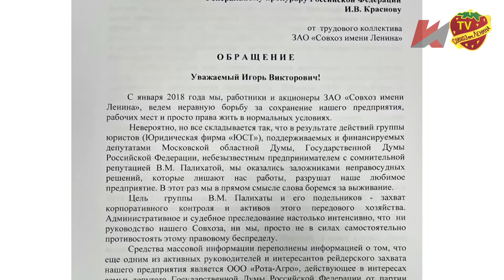Рейдеры инициировали дела по отбору квартир у работников Совхоза имени Ленина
Борьба за активы народного предприятия продолжается. Рейдеры развязали массовую информационную атаку. Даже в наших роликах они вставляют свою рекламу закупив ее у гугла. Интересно, что в выступлении на публику представитель Рота-Агро Павел Бурлаков уверил, что неоплаченные долги за квартиры работникам будут прощены. Но на деле происходит все в точности до наоборот.
В судах находятся иски с требованием вернуть квартиры обратно акционерному обществу. Первое судебное решение уже вынесено. Вот ссылка на него
Нам же обещания Роты-Арго напоминают историю, как фашисты сбрасывали листовки и объявляли в громкоговорители обещая красноармейцам все если те сдадутся.
Удар по духу
«Моральный фактор относится к материальному, как три к одному», — говорил Наполеон. Одна пуля убивает одного солдата. Один паникёр способен обратить в бегство весь взвод. Одна правильная листовка может оказаться самым эффективным оружием в пересчёте на вес и стоимость.